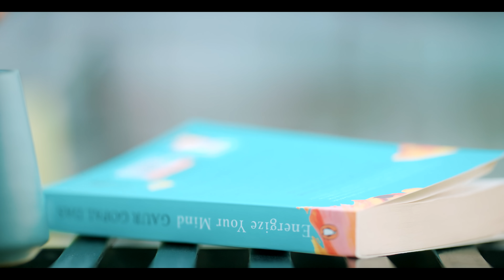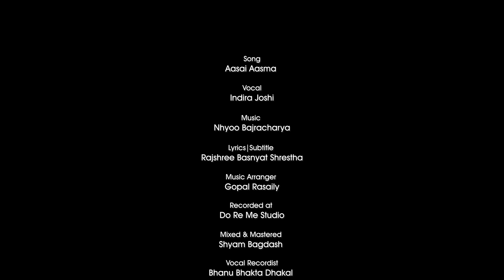Aasai Aasma/Vocal Indira Joshi/Music Nhyoo B/Lyrics Rajshree Basnyat Shrestha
Copyright @Rajshree’s Stories Official.

nhyoobajracharya #2023 music

This is a song you will love to sing! Singer Indira Joshi has given a lovely tone to her voice. She is a versatile singer. Such a great pleasure working with music composer Nhyoo Bajracharya. This song wouldn’t have been possible without his dedication to create soulful music.
The production team has done a wonderful job. Special thanks to both audio and entire music video team. Please support music and musicians.